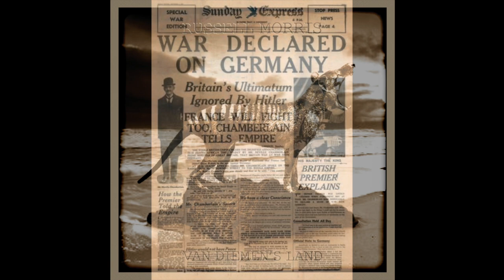Dexter's big tin can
Great sound track to a Lancaster Bomber's low level passes. Mitch Cairns and Russell Morris wrote this song based on the story of Mitch's Grandfather's exploits during WW2 flying Lancaster and Halifax bombers.